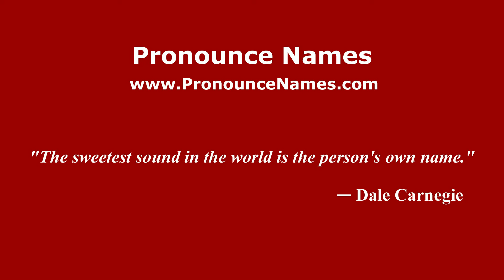How do you say Ong Tee Keat in Malaysia? Malaysian pronunciation of Ong Tee Keat - Pronounce Names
How do you pronounce Ong Tee Keat in Malaysia? For more information about Ong Tee Keat, such as gender, origin, etc.,

This channel belongs to PronounceNames.com a website dedicated to helping people pronounce names correctly.